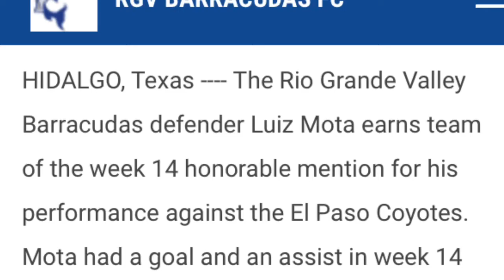Luiz Mota Indoor Soccer Highlights MASL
Luiz Mota is a Brazilian who currently plays Professional Indoor Soccer in the biggest league of the United States. Here you can check some of his highlights.